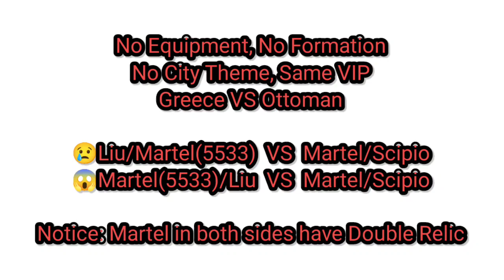Charles Martel/Liu Che VS Charles Martel/Scipio Africanus - Rise of Kingdoms